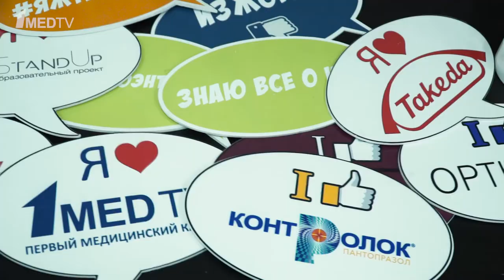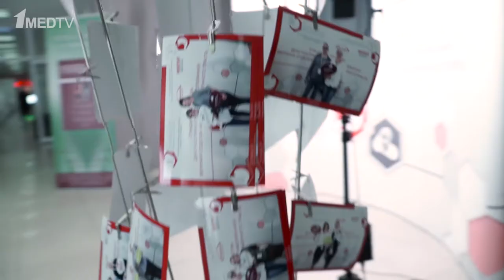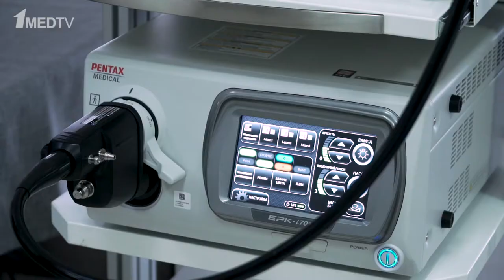Репортаж с конференции StandUp в Новосибирске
25 мая в Новосибирске состоялась научно-практическая конференция образовательного проекта StandUp «Стандарты эндоскопической диагностики и лечения заболеваний верхних отделов пищеварительного тракта».
Более 200 человек стали участниками конференции и получили новые знания от экспертов в области гастроэнтерологии и эндоскопии.
Нововведением в научной программе стал телемост Новосибирск-Москва из НМИЦ хирургии им. А.В. Вишневского с д.м.н., заместителем главного эндоскописта МЗ РФ Юрием Геннадьевичем Старковым.